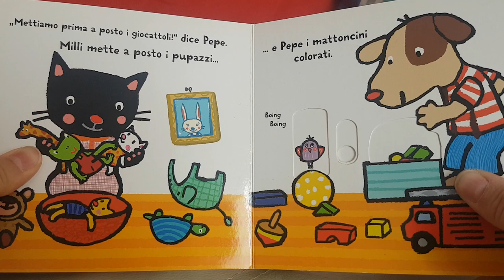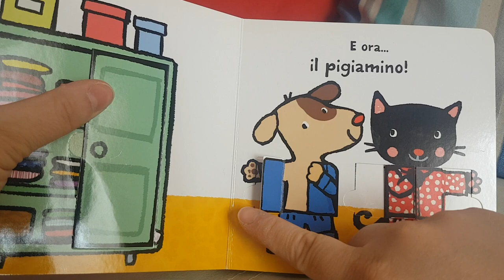Buonanotte, Pepe e Milly